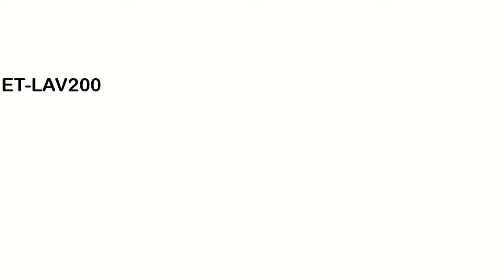ET-LAV200 Panasonic Projector Lamp Replacement From PurelandSupply.com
ET-LAV200 Panasonic Projector Lamp Replacement On Sale Now At PurelandSupply.com